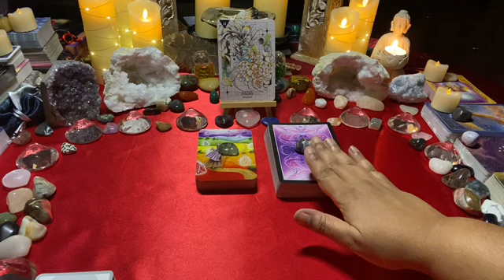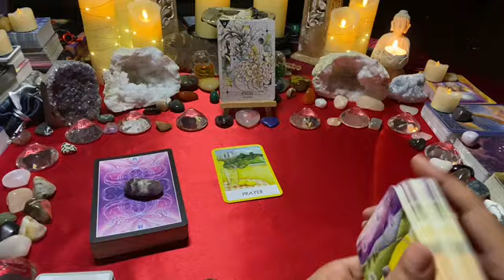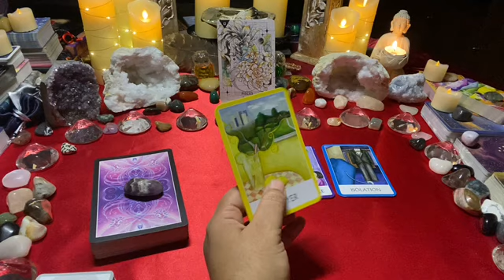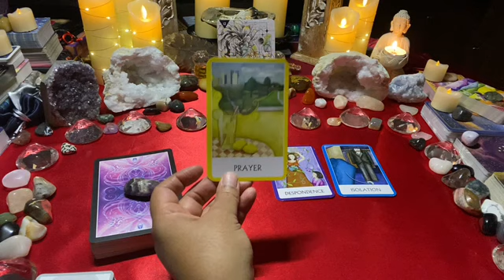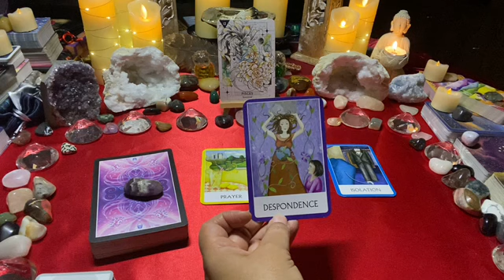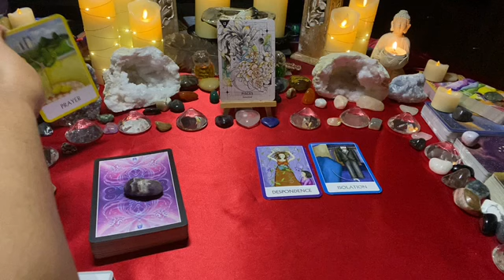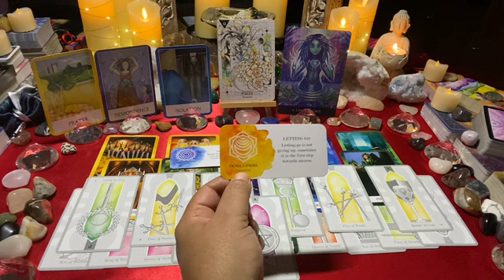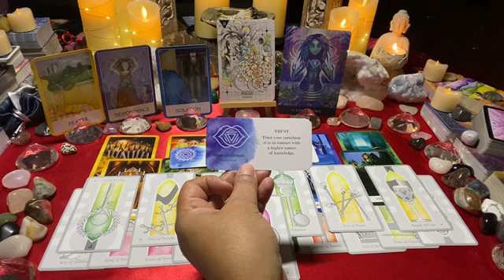PISCES [Dec 22] ~ Tue 20–Sun 25: They’re making the effort 2 come out of comfort zone & talk more…💌💘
This is the Pisces weekly love tarot message; they’re making the effort 2 come out of comfort zone & talk more… 💌💘